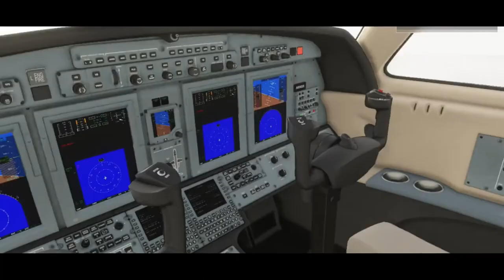Greenland... | Microsoft Flight Simulator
Let's see if I can get 150 subscribers before the end of this year!